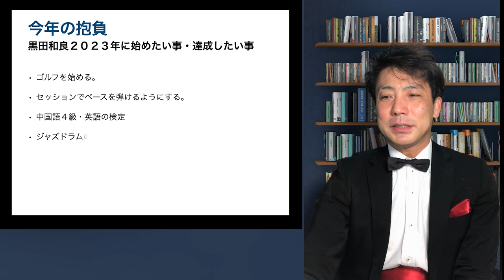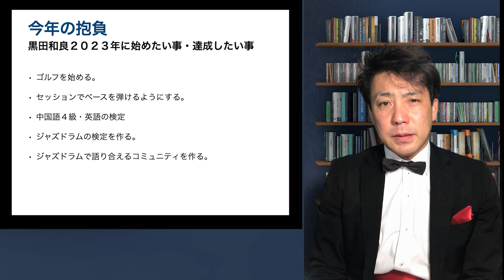2023新年のご挨拶と今年の抱負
旧年中もお世話になりました！
今年も頑張ってまいります！
こんな動画作って欲しい・これなにか一緒にやってみたいなどありましたら、是非ホームページからご連絡くださいませ！

2023新年のご挨拶と今年の抱負